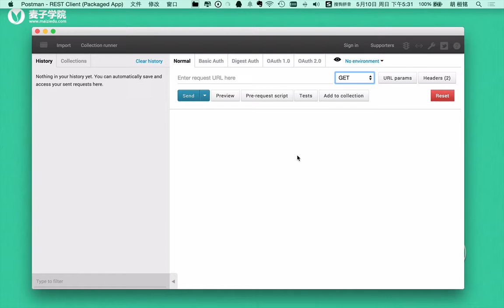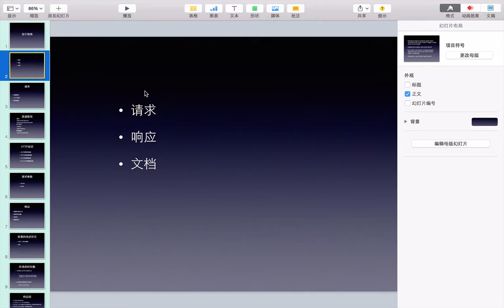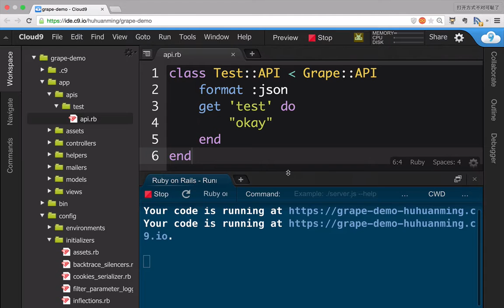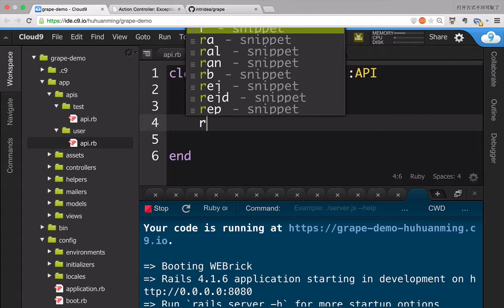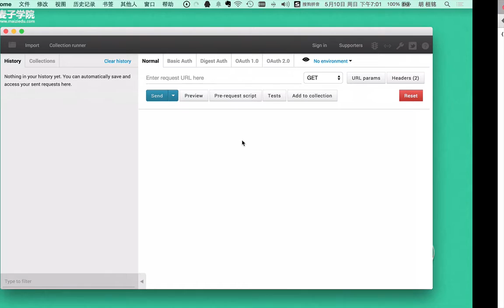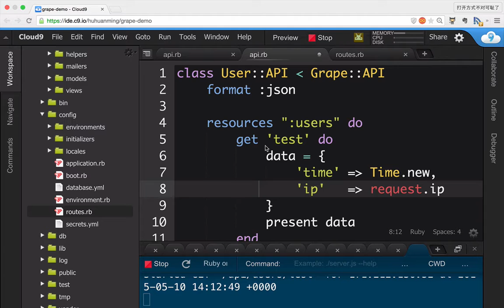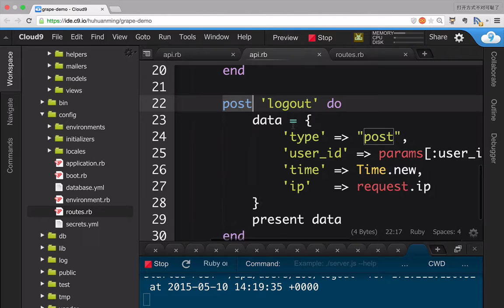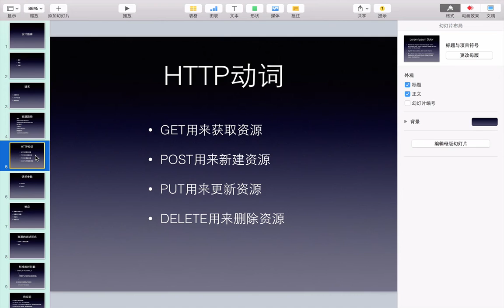grape入门4 Restful 和 Grape一